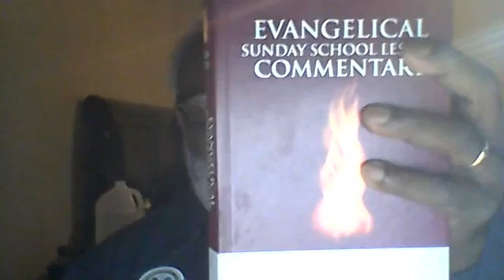Church of God of Prophecy Daily Bible Study 5/25/2021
Church of God of Prophecy Daily Bible Study
Lesson 13 A Discerning and Persevering People
Section 1B-The Certainty of Judgement (2Peter 2: 4-9)
Section 2 Living in Light of Christ's Return
2A-Scoffers as a Sign (2Peter 3: 3-4)
Resources: Evangelical Sunday School Lesson Commentary